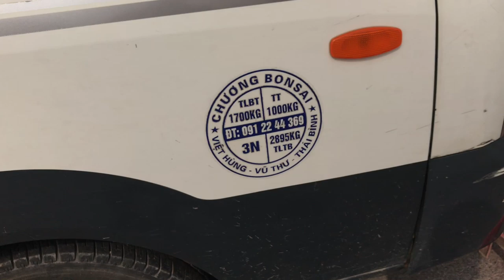HOA BAN BONSAI RẤT QUÁI GIÁ 8 TRIỆU VÀ CẤY SI BONSAI MINI 20 TRIỆU CỦA HÙNG ĐEN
Chợ vạn phúc phiên mà hùng đen nhiều cây đẹp